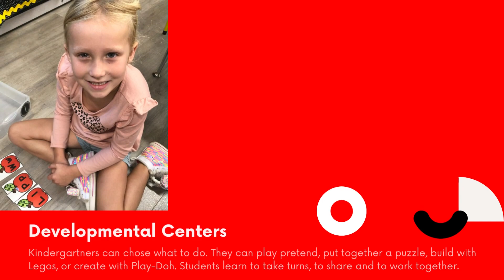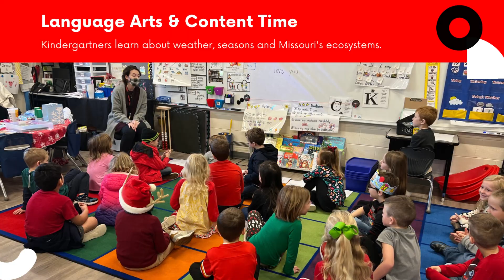North - A Day in the Life of a Kindergarten Student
Are you curious what kindergarten is like? Check out this video all about kindergarten at Ozark North Elementary!